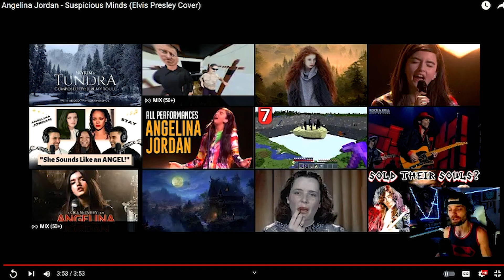Is she Elvis' Long Lost Daughter?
Wow, this was a stellar performance. It's hard to believe someone could do it better than The Kang himself. @AngelinaJordanOfficial You never cease to amaze us!

Noise cancelling earbuds
Cool Kids Stickers
Awesome picture frame
Raguso Decorating Pen for Coffee & baking
Among Us Stickers
Super Hero Stickers
Wall Hanging Cord Organizer Clips
Women's Pillow Slippers
Female Jogger Sports Bra
Satina High Waist Leggings Female
Power Strip W/ USB Ports
Apple Airpods Headphones Noise Cancelling
Sea Glass Aqua Earrings Female
Amazing 3D Wooden Wall Art
Portable Ice Maker
The Best Door Draft Stopper Foam
Outdoor Scented Citronella candle
Awesome Engraved Wooden Cooking Spoon Set
Brownie Bites Snack
Sundress For Women
Powerful Big Green De-greaser Cleaner
DOVE Chocolate Pack
'Unpack That' Therapy in a box Card Game
Amazing Black n Decker Portable Vacuum